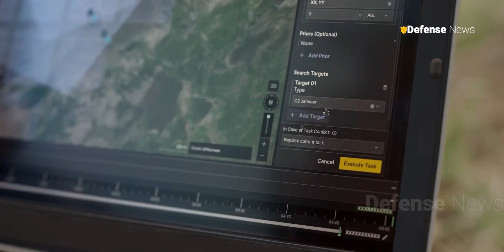US Army Deploys Next-Gen Ghost-X Drone for High-Tech Reconnaissance Missions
latest news
Welcome back to the Defense news channel for a discussion about The US Army has selected Anduril's Ghost-X Unmanned Aircraft System (UAS) for reconnaissance missions under the Small Unmanned Aircraft System (sUAS) program. The Ghost-X drone is designed to support large-scale combat operations with multi-mission capabilities, including surveillance, communications relay, and threat identification. With 90 minutes of endurance, a 25 km range, and advanced control systems, Ghost-X offers high operational flexibility to tactical commanders on the ground. Defense News is a YouTube channel dedicated to military world lover.